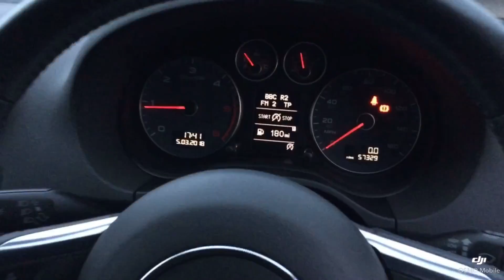Think Cars - Audi A3 BT60KYZ